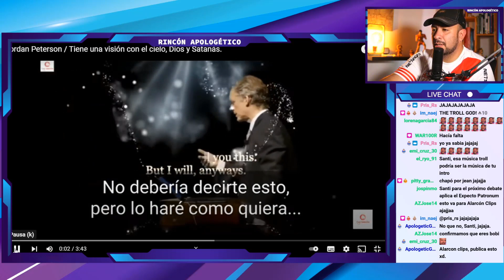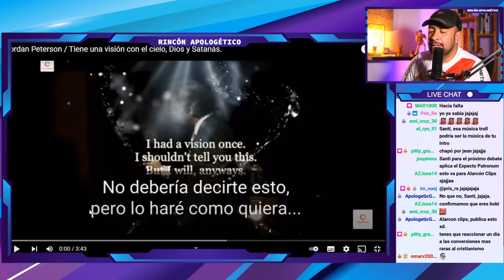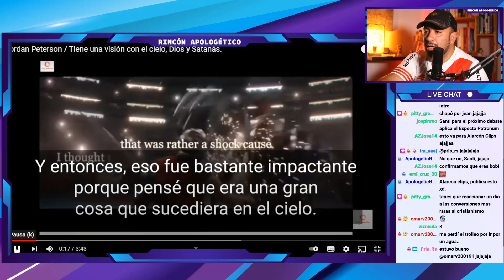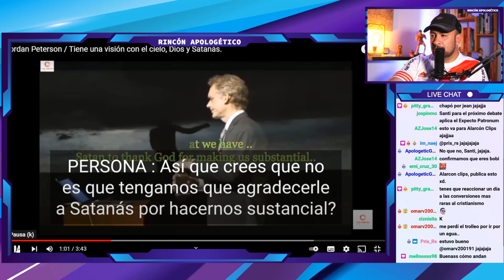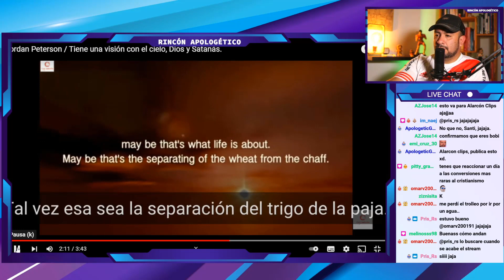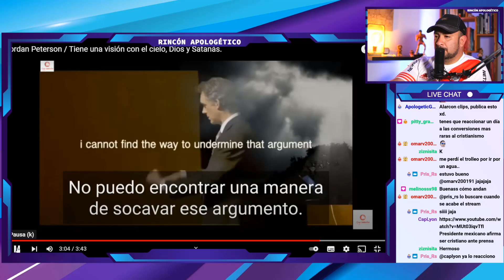JORDAN PETERSON dice haber tenido una visión con JESÚS Y EL DIABLO